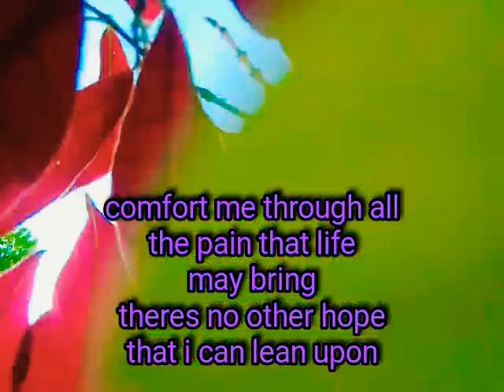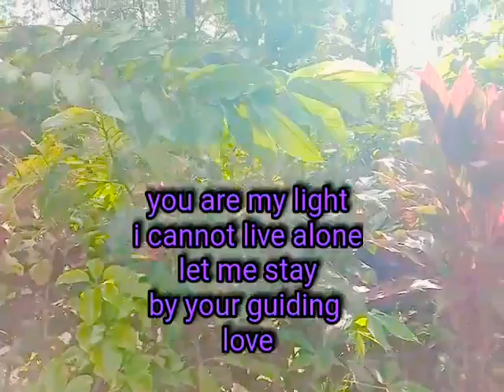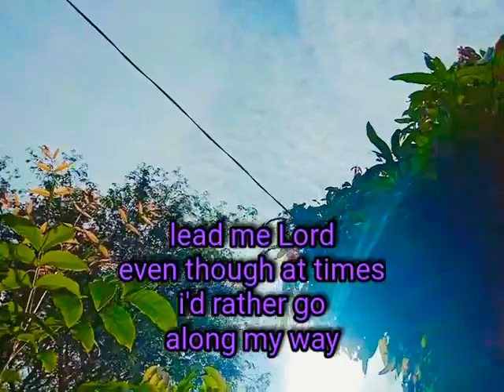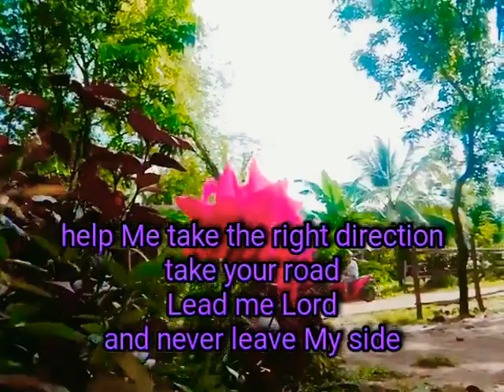lead me Lord Agosto 8, 2022